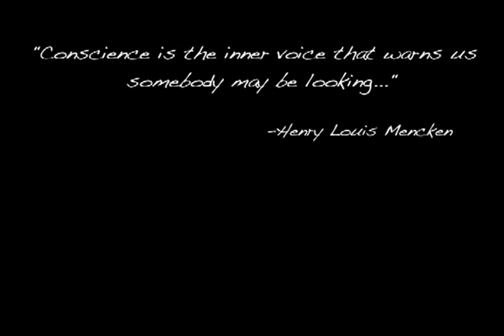The Fourth - Trailer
*WATCH THE FILM IN IT'S ENTIRETY HERE*

The trailer for Gabriel Gomez's newest short film, "The Fourth"

While housesitting, a young boy falls into the hands of his own conscience and imagination.

DIrected/Edited by Gabriel Gomez
Starring Jeremy White